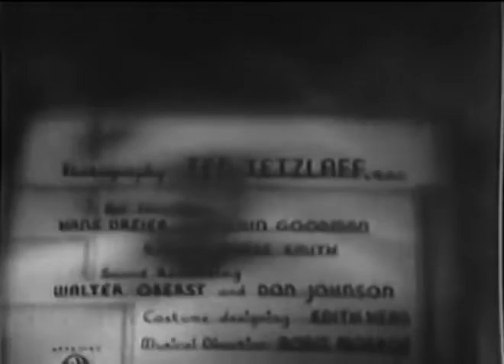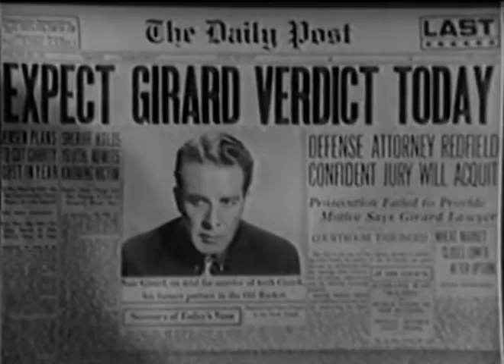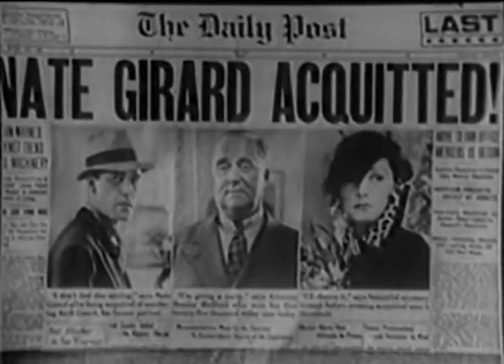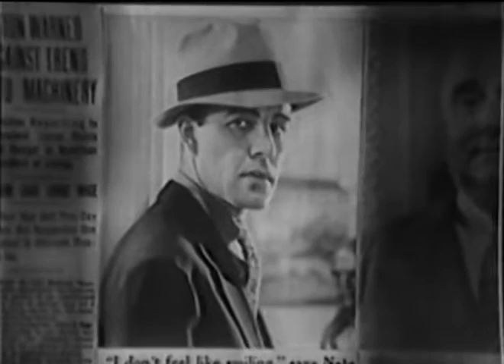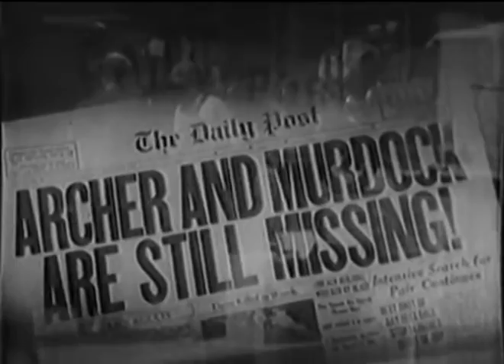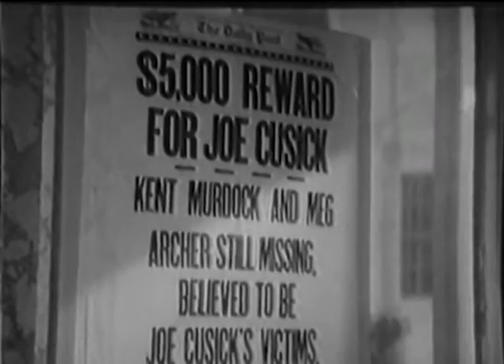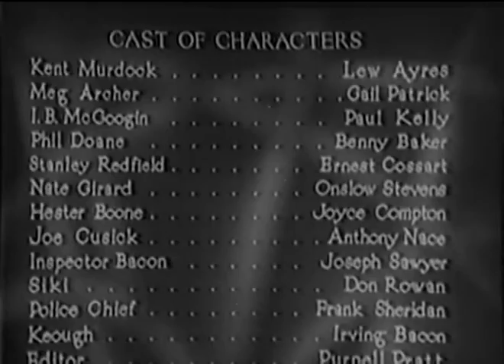Murder with Pictures 1936 - Lew Ayres, Gail Patrick, Paul Kelly - Classic Crime Mystery Movie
Girard and lawyer Redfield throw a party for the news men where Murdock romances a mystery woman who confronted Girard in front of him, but Murdock's fiance Hester shows up. After they return to his apartment, have a fight, and she leaves...

Writers : George Harmon Coxe(screenplay), Sidney Salkow(screenplay), Jack Moffitt(based on a story by)
Stars : Lew Ayres, Gail Patrick, Paul Kelly
Classic Crime Mystery Movie